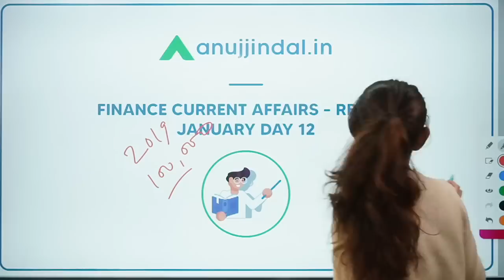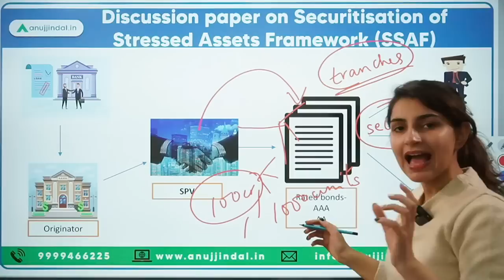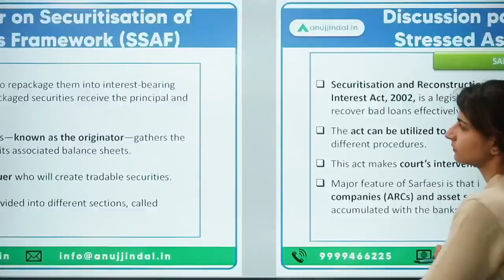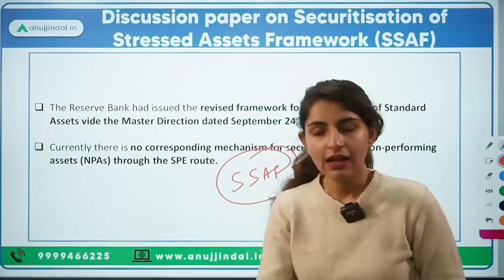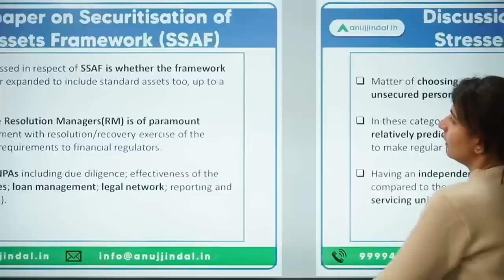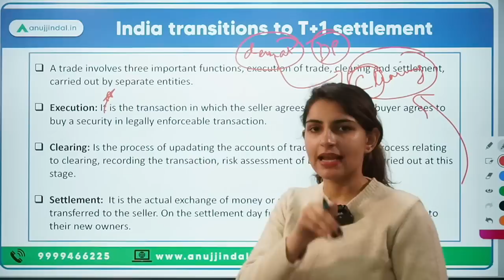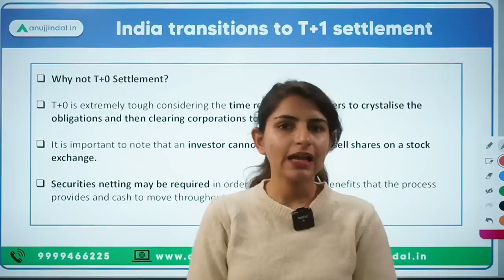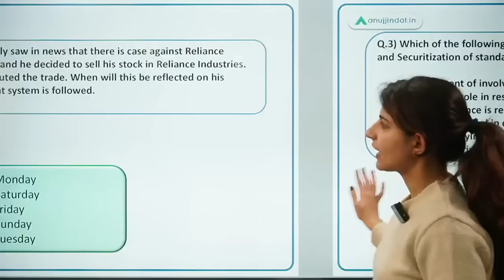RBI Grade B | RBI 24*7 Current Affairs | Securitisation of stressed asset framework | Day 12,Jan 23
Today will be an interesting day as we’ll discuss about T+1 settlement system of stock market and its impact. We will also discuss the RBIs discussion paper on securitisation on stressed asset.